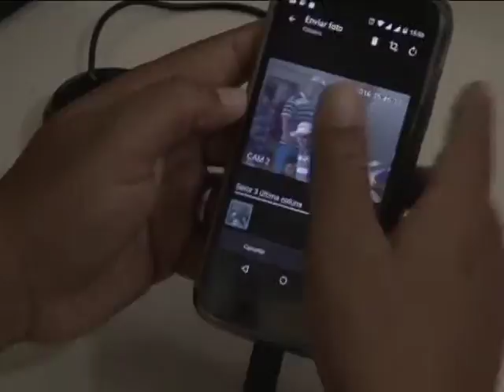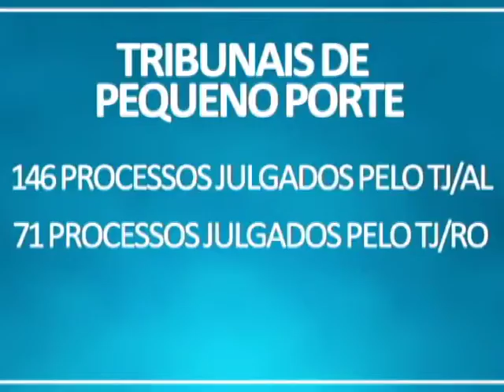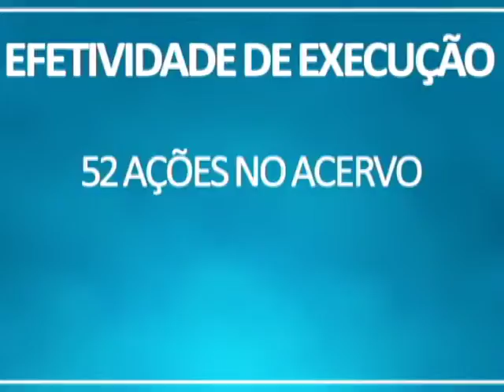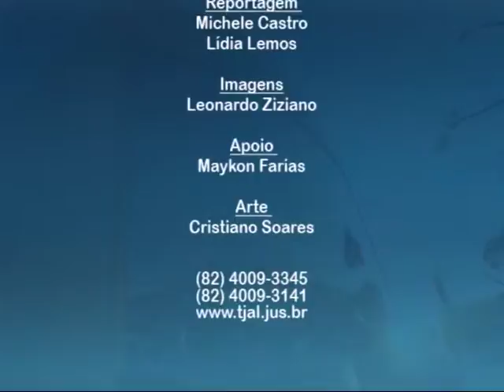Progama do Judiciário destaca ações do Juizado do Torcedor e metas da Enasp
'Em Dia Com a Justiça' ainda acompanhou mais uma edição do Moradia Legal e inspeção no matadouro de Palmeira dos Índios